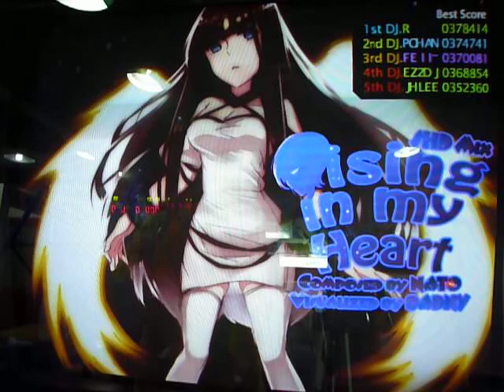[EZ2DJ : AEIC] 5Street - (12) Rising In My Heart [SHD]